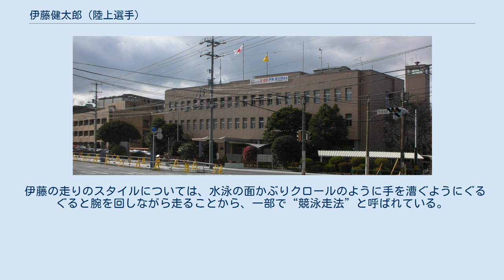伊藤健太郎 (陸上選手)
伊藤の防府読売マラソン優勝を祝し、防府市役所には看板が取り付けられた（2009年1月） 伊藤 健太郎（いとう けんたろう、1980年3月21日 - ）は、日本の陸上競技選手。
専門は中距離走・長距離走。
 山口県防府市出身。
山口県立南陽工業高等学校を卒業後、地元に事業拠点を置く協和発酵工業に入社。
同じく地元出身の金次光行を監督に、新たに陸上部を立ち上げ、以後、監督1人に部員1人という体制で地元を中心に走り続けている異色のランナーである。
なお、協和発酵の防府の事業拠点は、キリングループ入りで現在の協和発酵キリンに変わった際分社され、協和発酵バイオの拠点の一つとなっており、伊藤も現在は同社の陸上部員という扱いである。
 これまでに地元の防府読売マラソンに第31回（2000年）から第33回（2002年）までと第39回（2008年）の4回出場しているほか、別府大分毎日マラソン、九州一周駅伝山口県選手団など、九州・山口を中心とした様々なロードレース大会に出場している。
マラソン大会では主に一般参加である。
 伊藤が改めて注目される契機となったのは、6年ぶりの参加となった第39回防府読売マラソン。
レースは序盤にモンゴルからの海外招待ランナーが飛び出し、このまま逃げ切るかとみられたものの、伊藤は終盤で追い抜き、疲労困憊ながらも悲願の初優勝を成し遂げた。
なお、防府のコースは、その一部が普段の練習コースであるという。
 伊藤の走りのスタイルについては、水泳の面かぶりクロールのように手を漕ぐようにぐるぐると腕を回しながら走ることから、一部で“競泳走法”と呼ばれている。